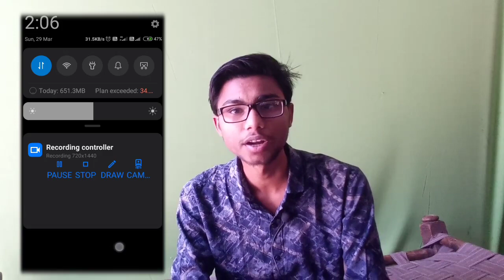4 FREE Best Apps for entertainment - Web Series , Movies , Comics , Podcast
FREE Best Apps for entertainment - Web Series , Movies , Comics , Podcast

Hi Guys Sachin Saxena here today in this video i am telling about free app fore entertainment

best entertainment apps in india
best entertainment apps 2020
online entertainment apps
best entertainment apps for movies
web series app india
app for web series free
indian web series app download
best app to watch indian web series for free
top web series app in india

1 Instagram (All updates यहीं मिलेंगे जल्दी से follow करें)

Application
1 Download EXAM TIME APP  for  CCC TEST ONLINE IN HINDI & ENGLISH

1 Instagram (All updates यहीं मिलेंगे जल्दी से follow करें)

कुछ अच्छे वीडियोस जो आपको पसंद आएंगे

My equipments
Mobiles
Redmi 6a
Realme 2 pro
Mic
Boya BY M1

MY TRIPOD

Green Screen

Best phone under 5000 :
Lava Z60s